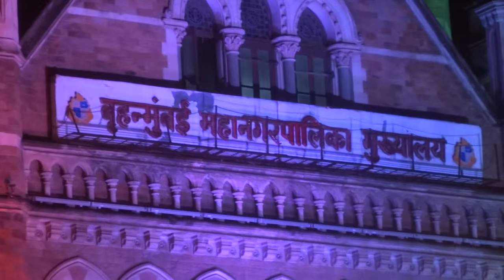TRI COLOUR LIGHTS INDEPENDENCE DAY EVENING BRIHANMUMBAI MAHANAGAR PALIKA OFFICE AT FORT MUMBAI CST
The Brihanmumbai Municipal Corporation (BMC) also known as. Municipal Corporation of Greater Mumbai is the civic body that governs the capital city of Mumbai in Maharashtra and is India's richest municipal organization.[2][3] The BMC's annual budget is more than that of some of the small states of India. Established under the Bombay Municipal Corporation Act 1888,[4] it is responsible for the civic infrastructure and administration of the city and some suburbs of Mumbai. In 2014, Trishna Vishwasrao became the first female corporator to be leader of the Corporation's house.
The Brihanmumbai Municipal Corporation is headed by a Municipal commissioner, an IAS officer. The commissioner wields the executive power of the house. A quinquennial election is held to elect corporators to power. The corporators are responsible for overseeing that their constituencies have the basic civic infrastructure in place, and that there is no lacuna on the part of the authorities. The mayor is the head of the house, who is usually from the majority party. As of June 2008, all administrative business in the BMC is conducted in Marathi.